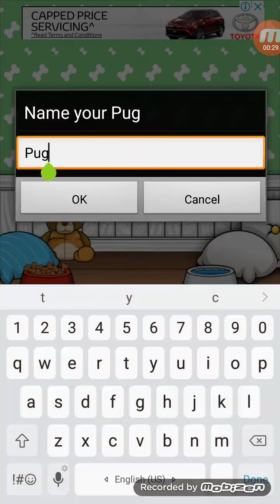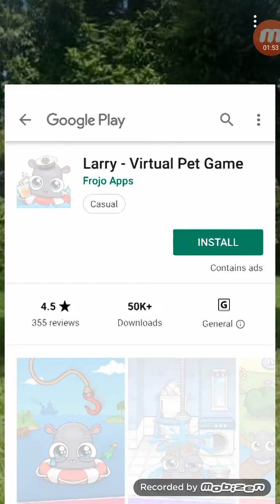Pug - My Virtual Pet Dog